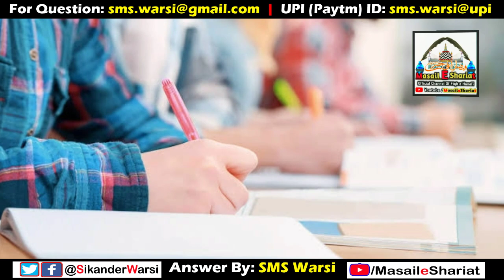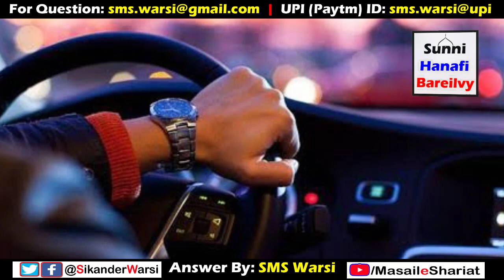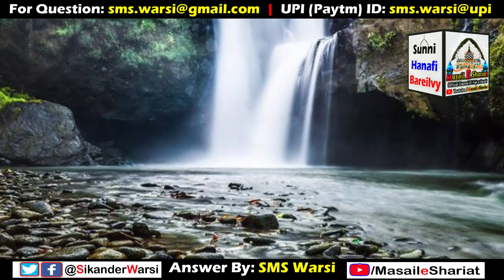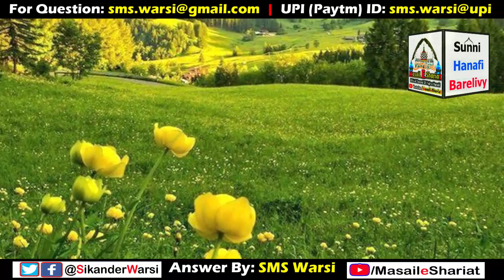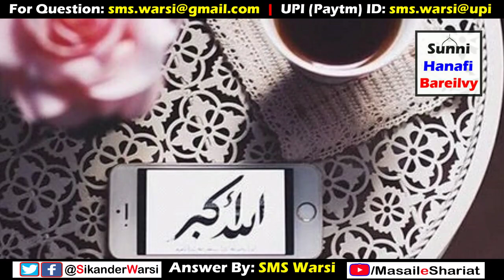Rishwat In Islam | Kya Job Ke Liye Rishwat Dena Jaiz Hai | Rishwat Dekar Nokri Karna Kaisa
(NEWS & Update) 📰 📅⏰
Aane Wali Videos & Live Timing Dekhen
Rishwat In Islam
Shariat me Rishwat ka lena dena kaisa
kya Rishwat haram hai?
Kya Rishwat dekar ki gai nokri ki kamai halal ni?
Rishwat dekar job karna kaisa
Kin surato me Rishwat de sakte hai?
Kya majboori me rishwat Dekar nokri Kar Sakte hai?
Kya rishwat dekar nokri karna Jaiz Hai